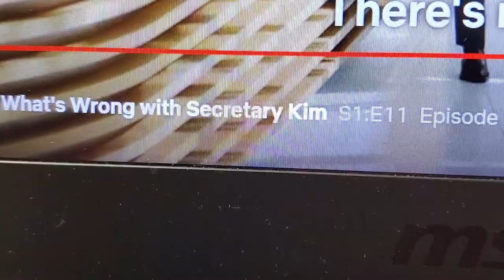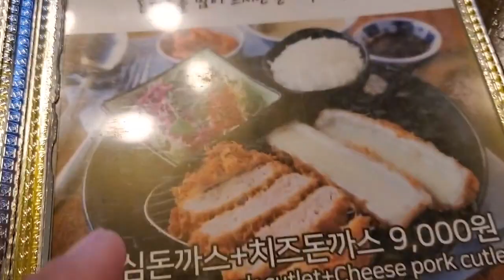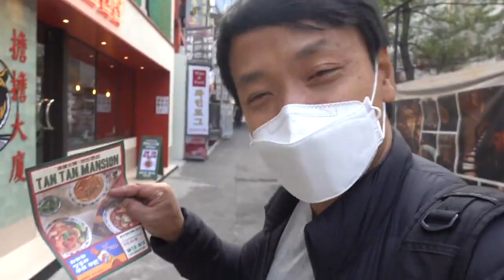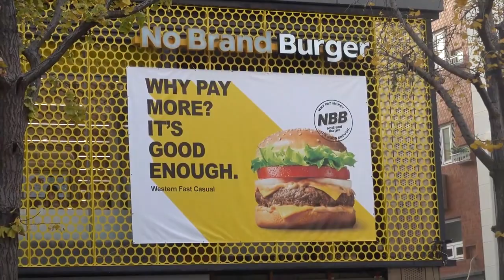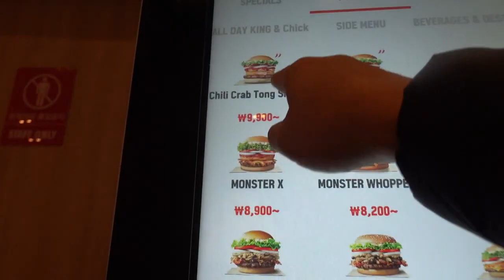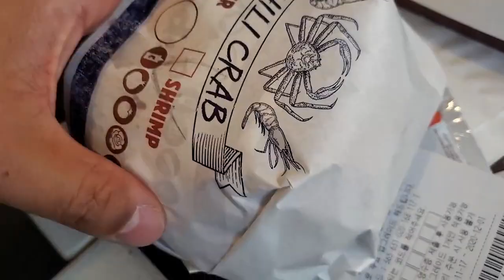KOREAN McDonald's vs. Burger King CHILI CRAB BURGER & DEVIL Spicy Sauce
Love trying out fast food in different countries and McDonald's and Burger King in South Korea launched some very interesting burgers!